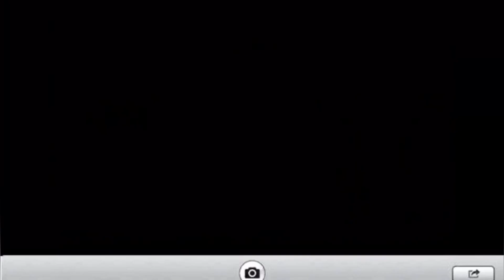FIRST MEETING TIPS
Sharing you our experience and some tips, when meeting your LDR partner for the first time.